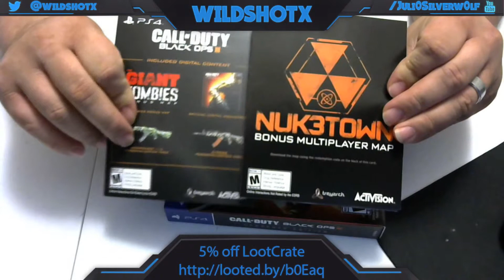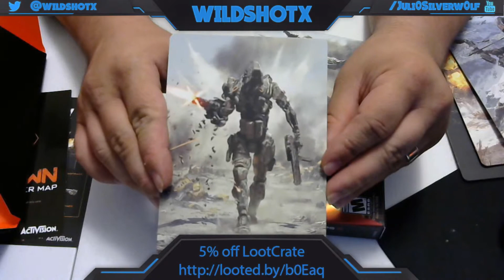COD BOPS3: Hardened Edition Unboxing and Gamestop Rant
Like for BOPS 3

Just a quick video of my COD BOPS3 Hardened Edition Unboxing and a quick rant on the stupidity of Gamestop Employees.